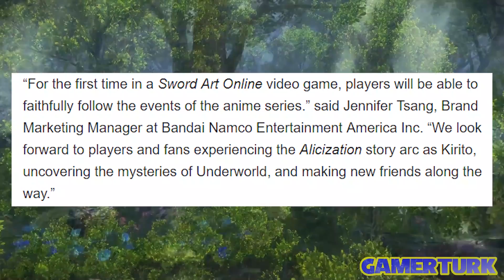Sword Art Online: Alicization Lycoris - Known Details & Trailer Breakdown | Alicization EXPLAINED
Sword Art Online Alicization Lycoris promises a faithful adaptation of a complete story for the first time in SAO Games, but the trailer has a lot of interesting details! Alicization EXPLAINED Gameverse Edition!

Bandai Namco shared the reveal trailer for the upcoming Sword Art Online game, titled Sword Art Online: Alicization Lycoris! Time to go enter Underworld in the SAO Gameverse, following Hollow Fragment, Lost Song, Hollow Realization and Fatal Bullet!

Amazon US for Americas (and Global)
Amazon UK for Europe and nearby regions